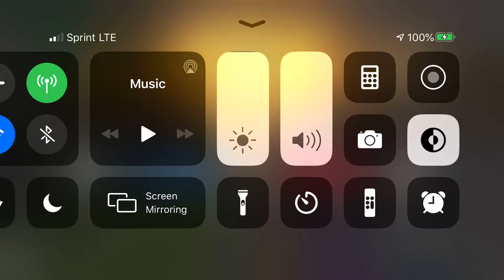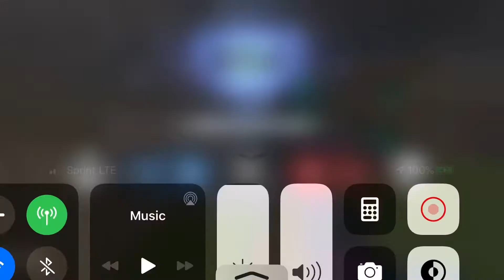Test for audio don’t mind the gameplay of course the audio worked